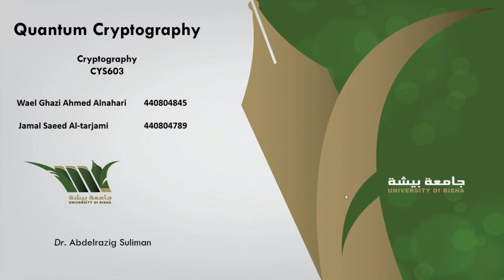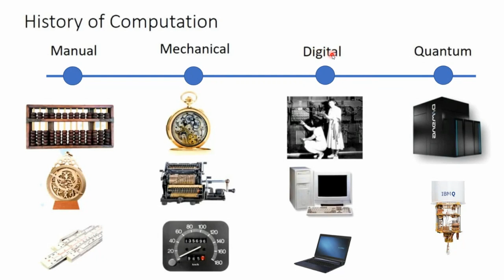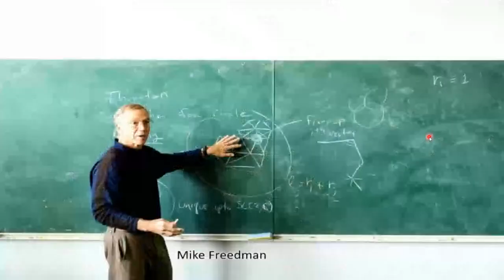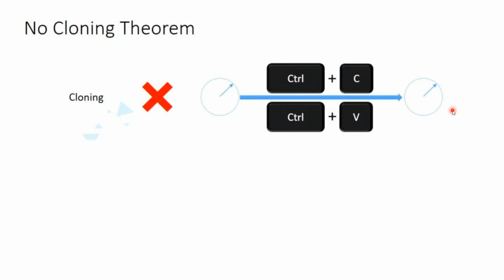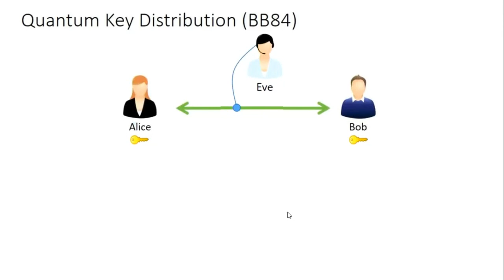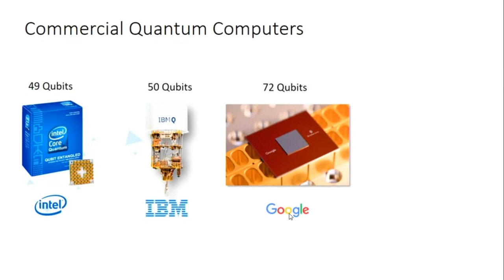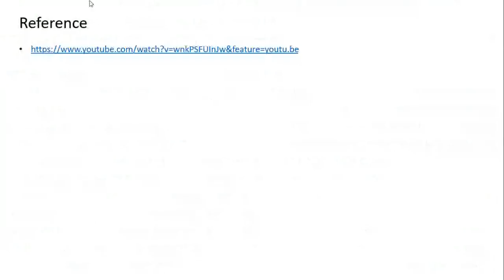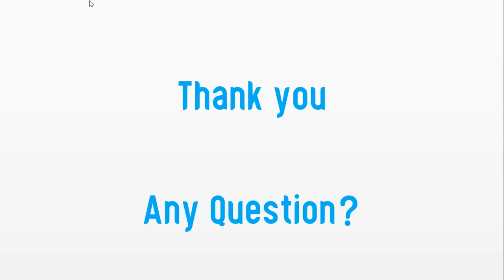Quantum Cryptography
Cryptography
CYS603